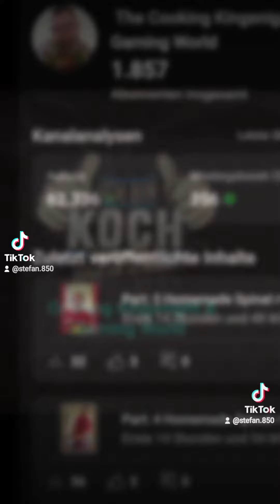Tiramisu ala Cooking Kingsnight